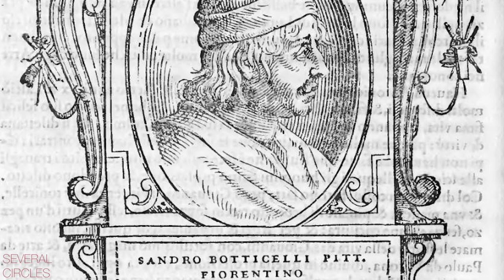Know the Artist: Sandro Botticelli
The 15th century marked a seismic shift in cultural values throughout Europe. The Middle Ages gave way to a new generation of enlightened thinkers and creators, who illuminated the path to progress by way of scientific advancement and artistic curiosity. The Italian city of Florence became the epicenter of this prosperous period known as the Renaissance, the spirit of which still emanates from the incomparable paintings of Sandro Botticelli.

Several Circles is comprised of two loved up art professionals (and their cat, Jimmy) living and working in New York. Here, we tell the stories of extraordinary artists from history and the contemporary day. Written and hosted by Rachel, content and copywriter at the Whitney Museum of American Art in NYC. Produced by Jason, a professional art installer.